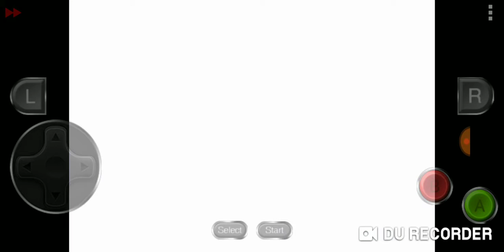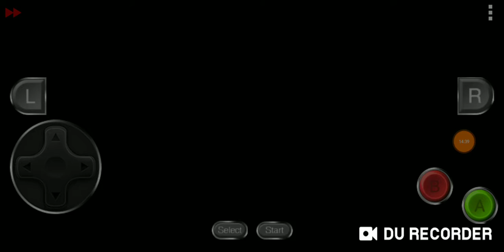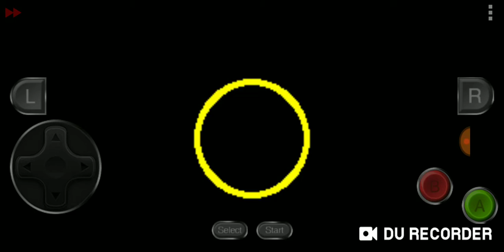Pokemon emerald ep10